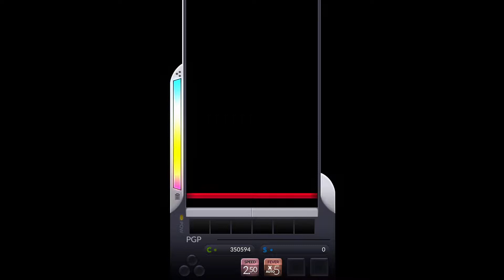[DJMAX Respect] Midnight Blood 8B MX 13 / 디제이맥스 리스펙트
[DJMAX Respect] Midnight Blood 8B MX
Difficulty : 13